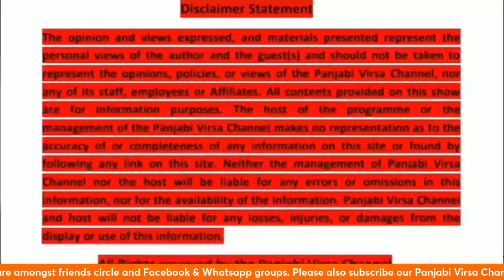ਮਹਿੰਦਰ ਸਿੰਘ ਦਿਲਬਰ ਜੀ ਦੀਆਂ ਕਵਿਤਾਵਾਂ (ਭਾਗ ਪਹਿਲਾ) Mohinder Singh Dilbar ji Dai Kalam (Part One)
ਮਹਿੰਦਰ ਸਿੰਘ ਦਿਲਬਰ ਜੀ ਦੀਆਂ ਕਵਿਤਾਵਾਂ (ਭਾਗ ਪਹਿਲਾ)
Mohinder Singh Dilbar ji Dai Kalam (Part One)